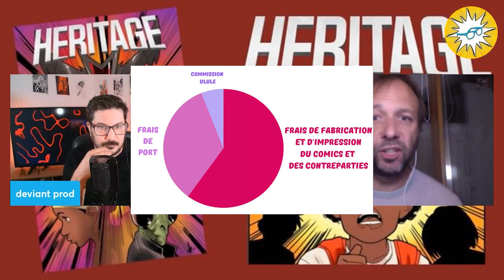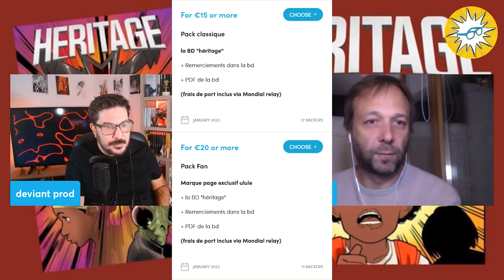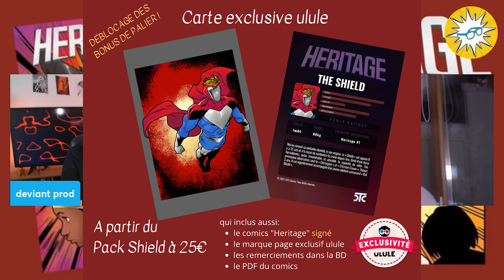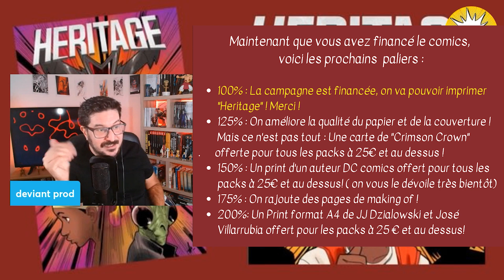Interview de Matthieu Teulé pour la campagne Ulule de son comics Heritage